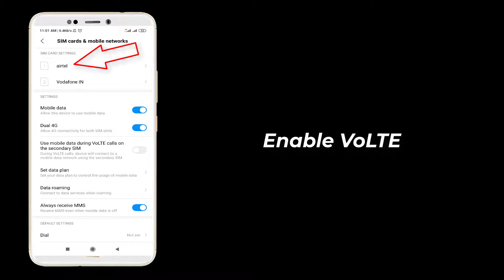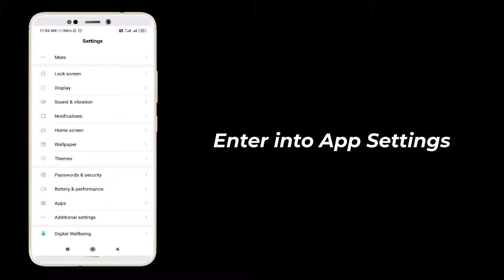How To Fix ZOOM Meeting Call Disconnecting Problem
Hi buddies.
Are you using Zoom Meeting? Does it has call disconnect problem Here is the solutions.